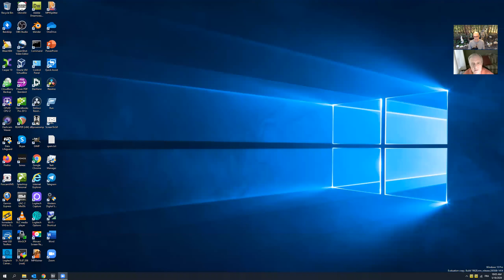Mitch Melnick is our guest..